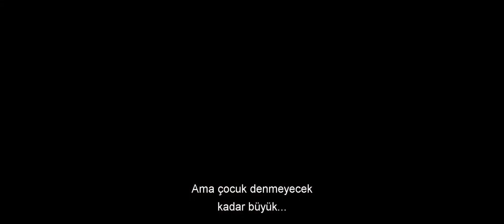Canavarın Çağrısı Türkçe Altyazılı Fragman